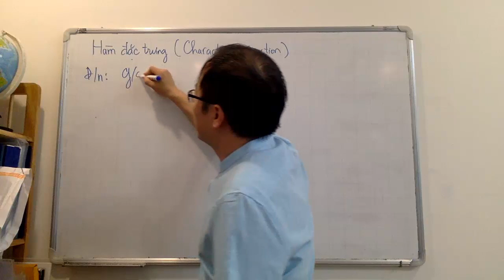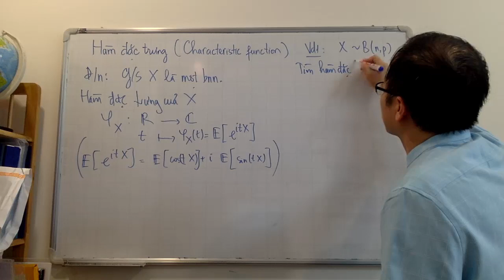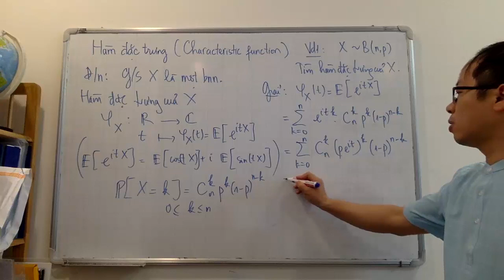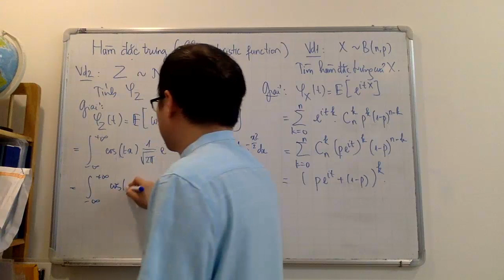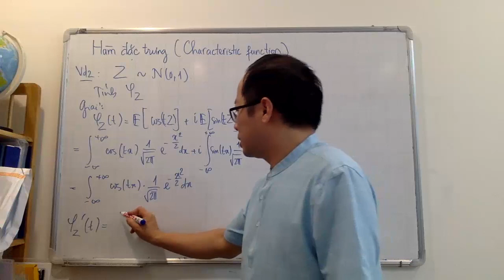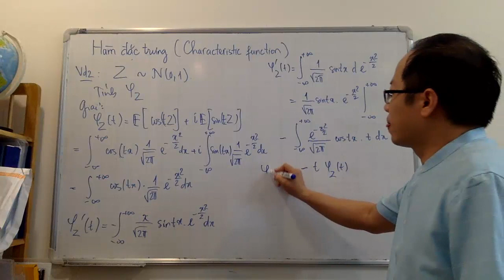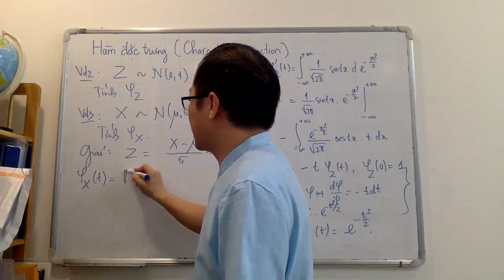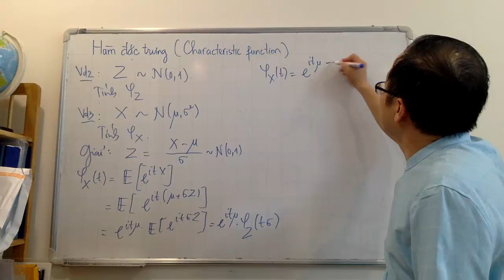3.9 Characteristic functions - Part 1